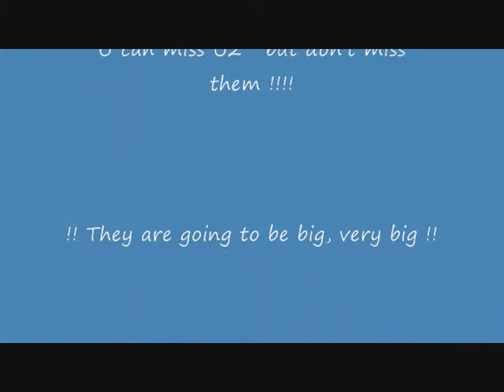OneRepublic Glasgow ABC 2010 16 April 2010 part2.wmv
The excellent OneRepublic in concert at the O2 ABC 300 Sauchiehall Street, Glasgow G2 3JA on Friday 16th April 2010. Brilliant Venue in an amazing fun part of Glasow to see up and coming artists or the oldies and so inexpensive. Best concert ever been to.  PART 2